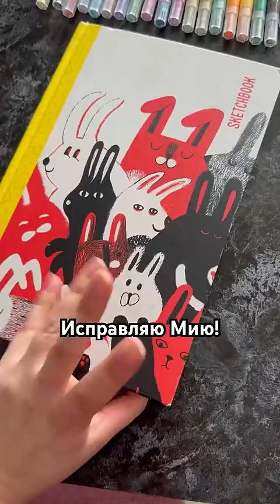СНОВА исправляю рисунок